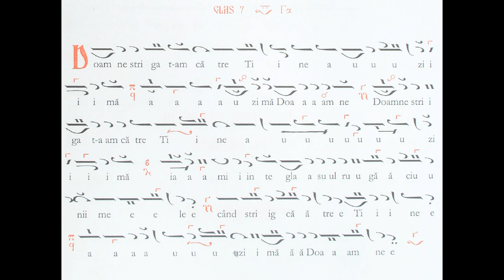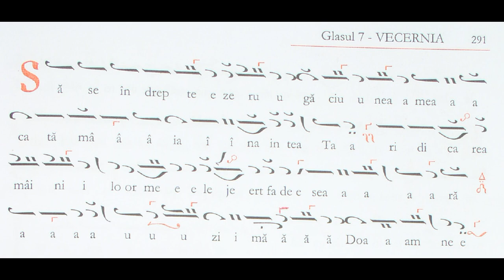Doamne strigat-am, glas 7, după Macarie Ieromonahul